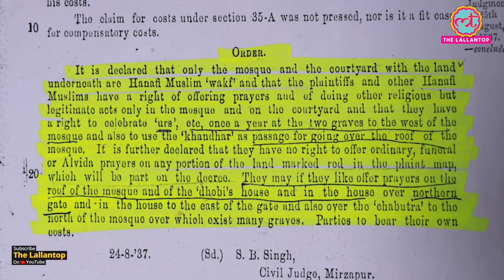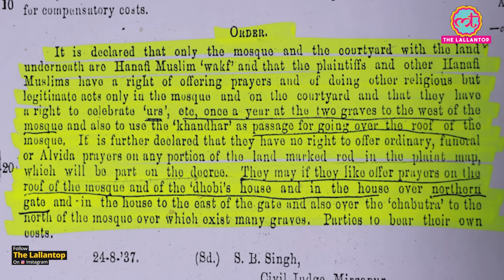Varanasi में Gyanvapi mosque बवाल : मस्जिद के वकील ने चौंकाने वाले राज़ खोले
Siddhant Mohan and Jerry visited the Gyanvapi dispute site in Varanasi and got to know many stories. One is of the lawyer, who is representing the mosque committee. Watch the video.

Edited By: Manoj Kumar